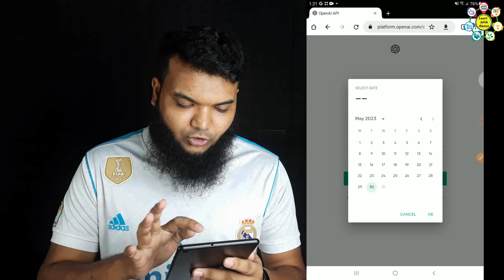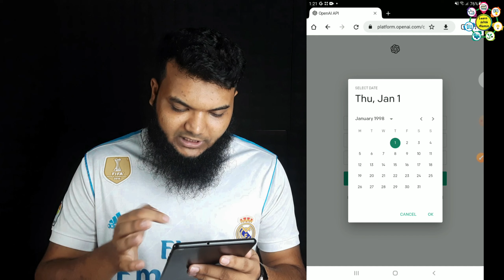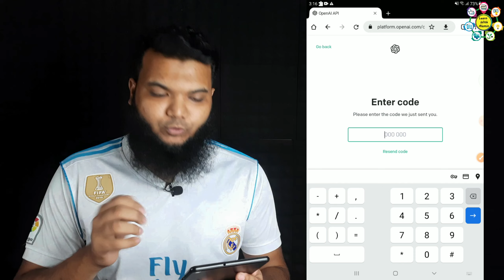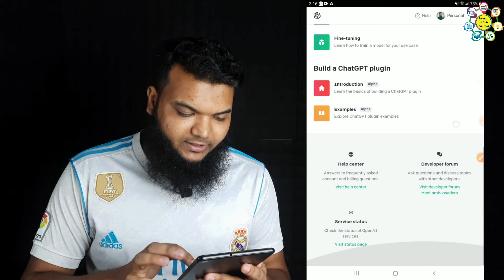How to Create a Chatgpt Account || Chat.openai-Learn with Alamin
How to Create a Chatgpt Account  || Chat.openai Using chat gpt open ai artificial intelligence